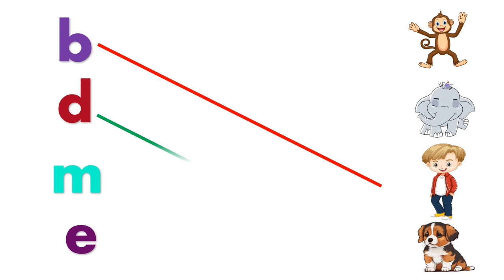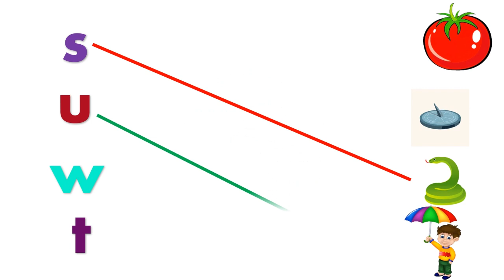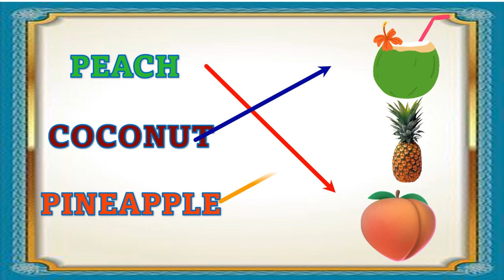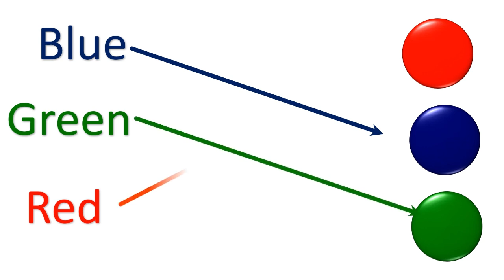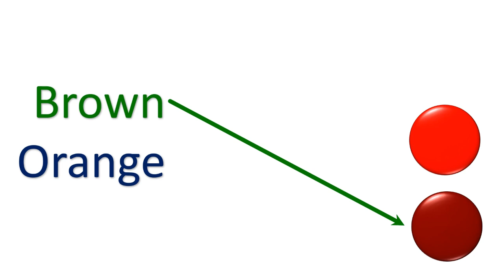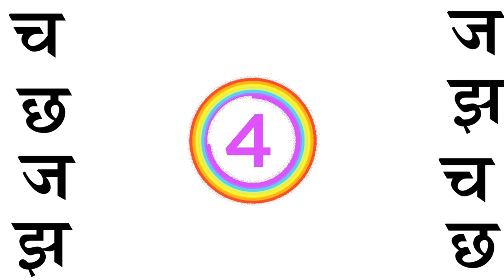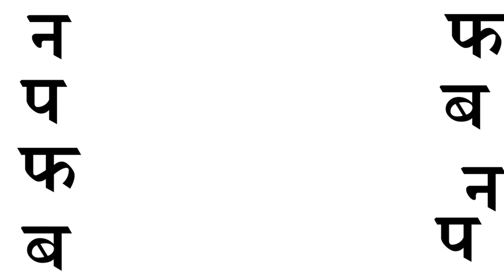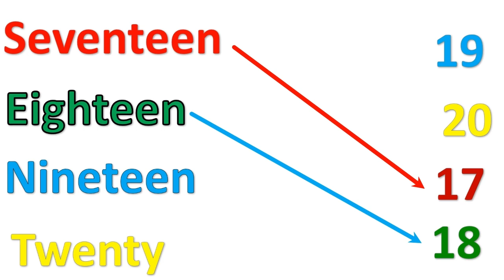lkg class english Worksheets | match the letters with pictures | Alphabets abc song@tinybuddies2022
Hello guys,
so here we r with a new YouTube video in which u can learn Alphabets with their relative words  with us.

A for Apple, b for ball, c for cat, alphabets, A to Z,a b c d,a b c d song, phonics, phonics song,

Please share your love and support to my channel subscribe our channel and press the bell icon so u can get our video as I upload and don't forget to like share show some love
follow‎@tinybuddies2022